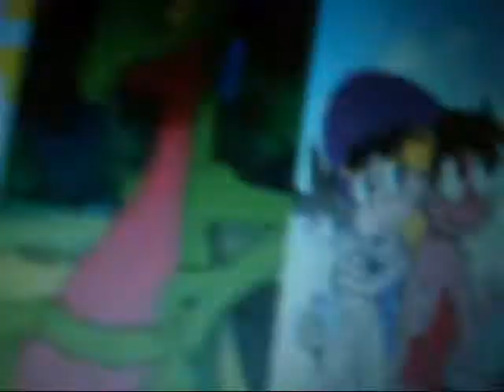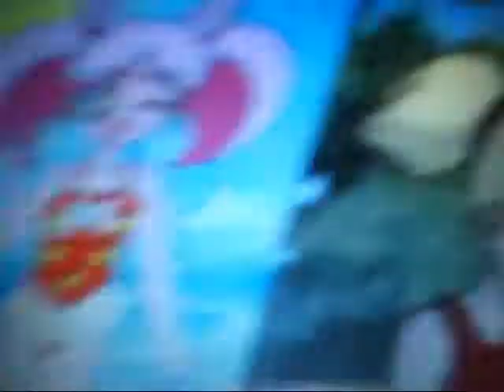the pirate and his crew episode 94 a day at the beach part 2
arendelle saga ends